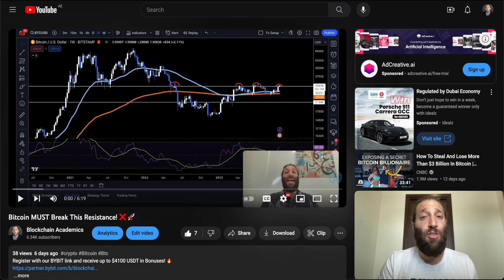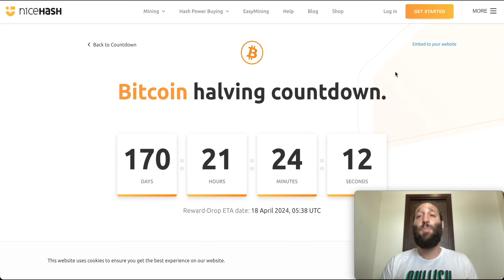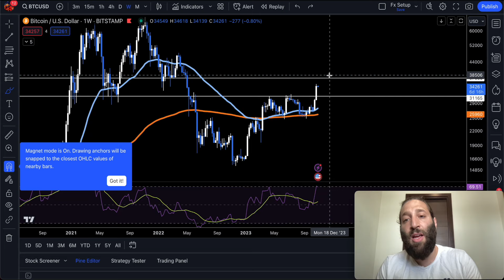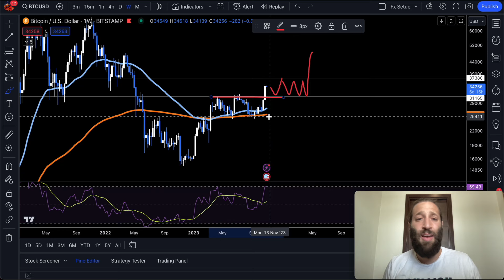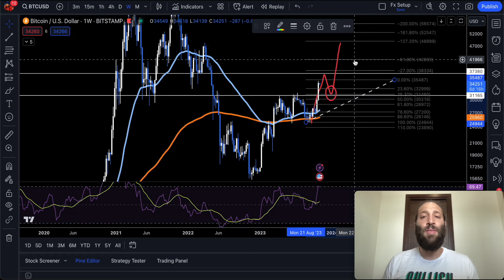Bitcoin BULLISH - $42K Next Target 🎯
In the previous Bitcoin trading video, we mentioned if we break $30K resistance BTC will fly and it did just that! BTC smashed it and is trading around $35K - Next leg up is $42K and we need the momentum to continue, we may see some pullbacks but the market structure is up and we are anticipating more upwards movement before the halving!